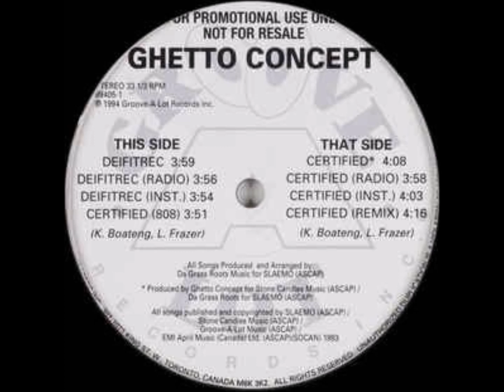Ghetto Concept - Deifitrec